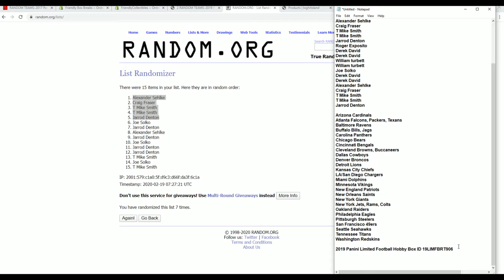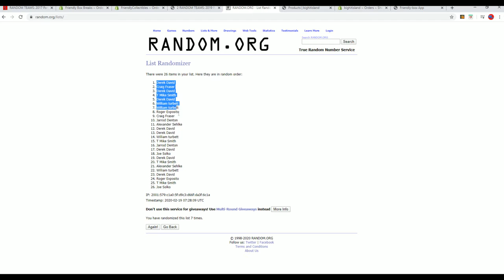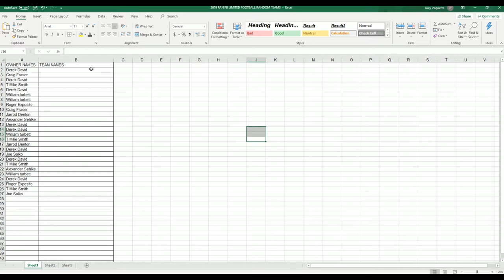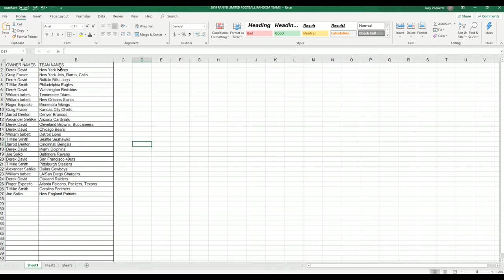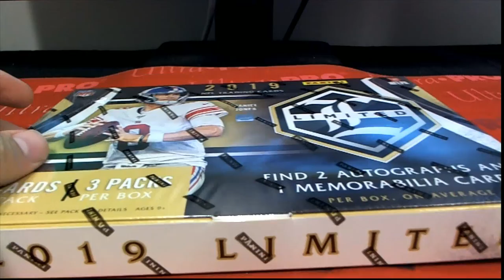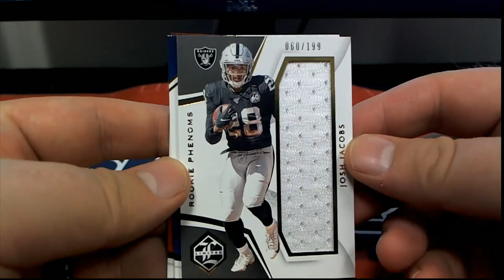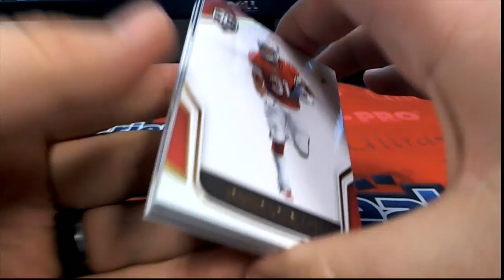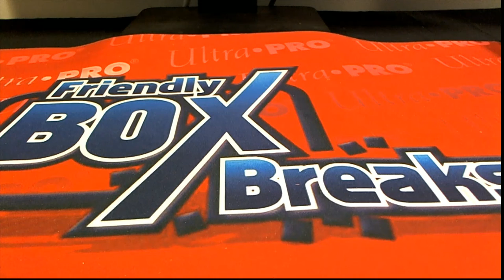2019 Panini Limited Football Hobby Box ID 19LIMFBRT906